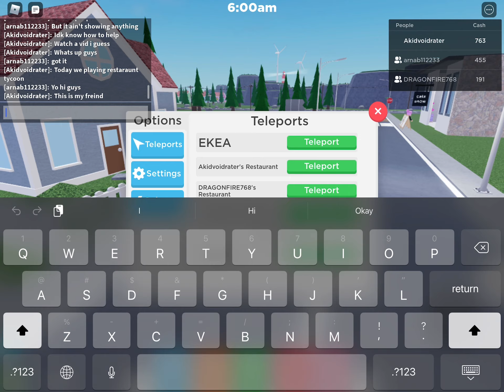Restaraunt tycoon:my roblox freind